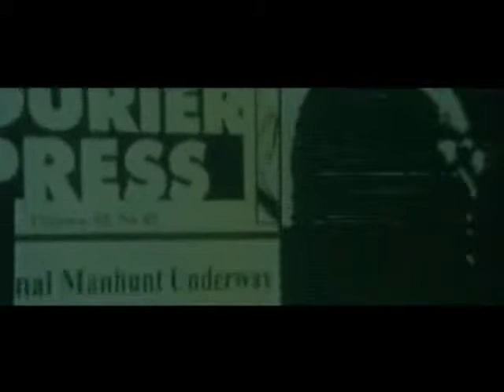The New History Of America Part 3of6 The Informer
A six Part Series; This is Video three of six on an interview with the Informer on Admiralty law, The Bar, Inns of Court, and a host of other legal and geopolitical topics.